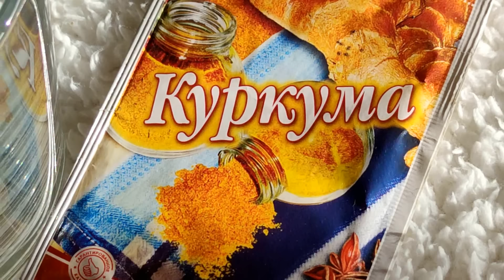❗️ПРИРОДНЫЙ АНТИПАТОГЕН ДЛЯ ОРХИДЕЙ! НУЖНА ВСЕГО 1 ЛОЖКА! НАРАЩИВАЕМ КОРНИ И ВОССТАНАВЛИВАЕМ ТУРГОР!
До сих пор мне самой сложно в это поверить. Я возродила орхидею к жизни буквально из ничего! Орхидея была в глубоко печальном состоянии: без корней без тургора листьев, а точнее, с листьями-тряпочками. Как помочь такой орхидее? Несколько разных способов лечения орхидеи с помощью уникального природного антибиотика в открытой системе без субстрата вы найдете в этом видео!
Чудес в этом видео будет достаточно! Обязательно посмотрите видео до конца и убедитесь сами!